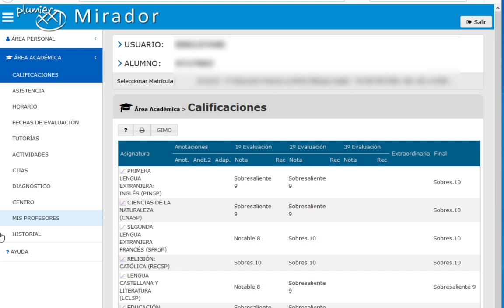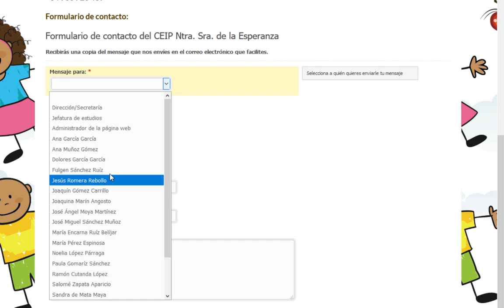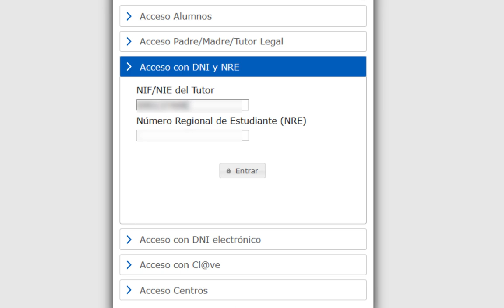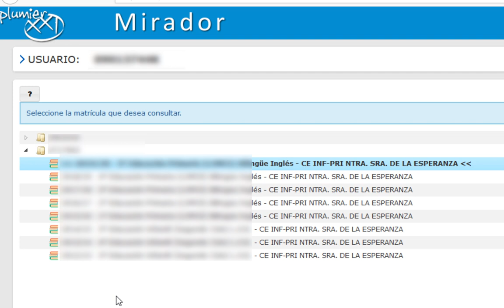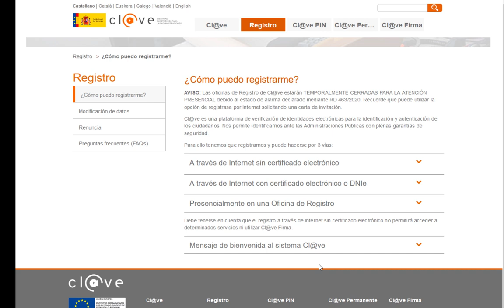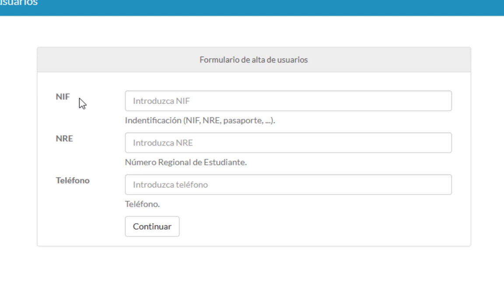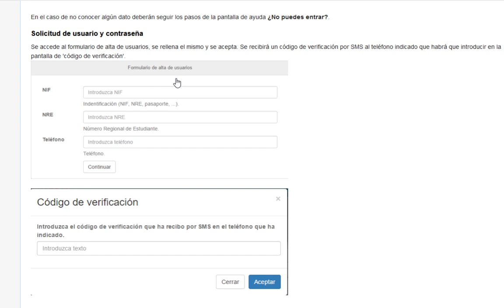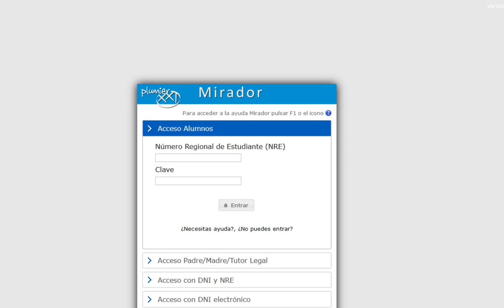Qué es y cómo acceder a Mirador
En este vídeo te explicamos qué es y cómo acceder a la plataforma "Mirador" desarrollada por la Consejería de Educación de la Región Murcia y que permite a padres y alumnos acceder a información académica como calificaciones, historial académico, faltas...